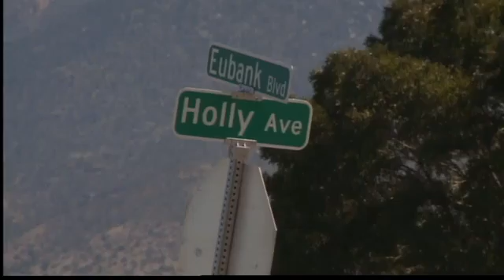Construction to close parts of Eubank